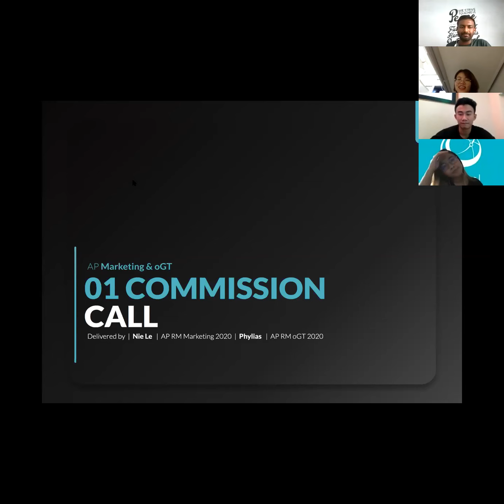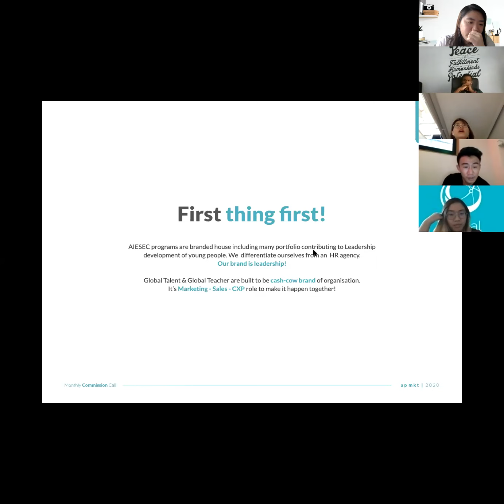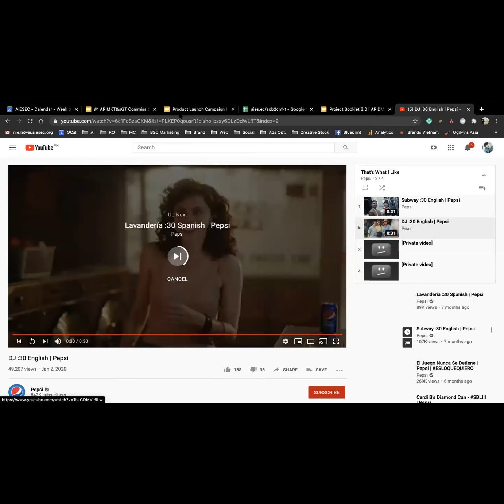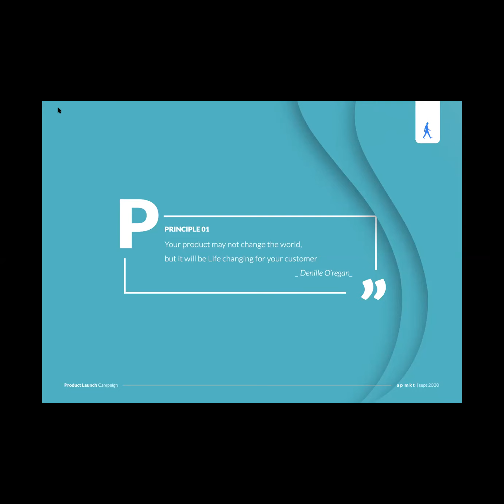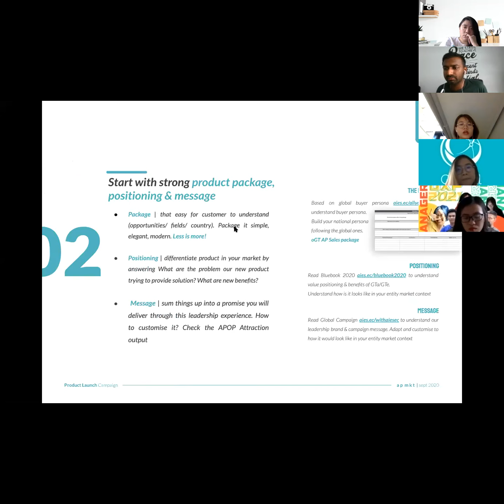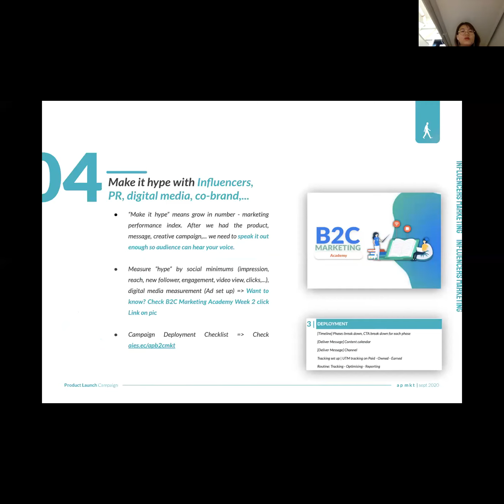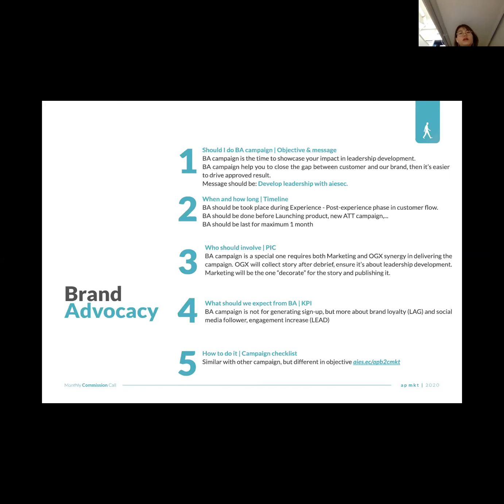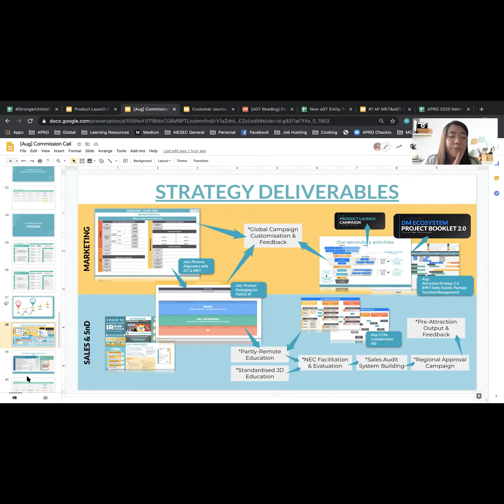Commission call | MKT-oGT Synergy Space AUG